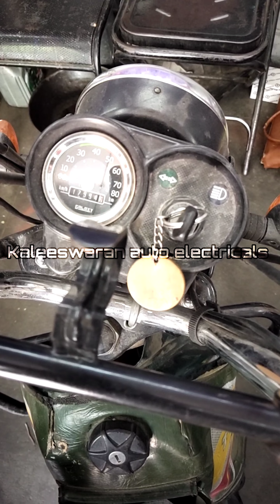TVS XL 100 செல்ஃப் வாகனத்தில் மிஸ்ஸிங் பிராப்ளம் | XL 100 CURRENT PROBLEM | XL 100 COIL PROBLEM